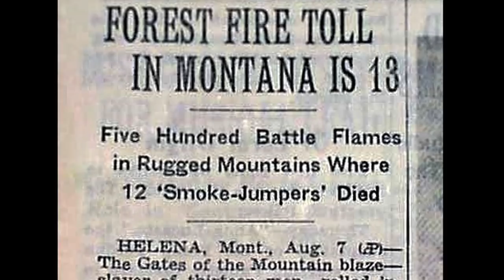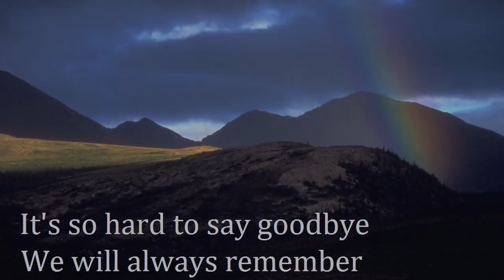Storm King Mountain (When Hell's Fire Broke Through)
Tribute to the  wildland firefighters who fought the South Canyon (Storm King Mountain) Fire and to all wildland firefighters.  2014 is the 20th anniversary of the fire that killed 14 firefighters.